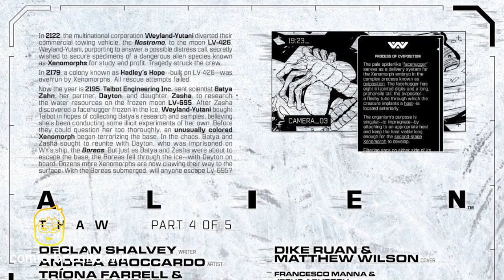Alien || LV-695 || (issue 4, 2023)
In this video we will be going over, Alien || LV-695 || (issue 4, 2023) published by Marvel Comics. All rights are owned by the respective companies.

HOW FAR WOULD YOU SINK, TO SURVIVE? All hell has broken loose on base. As Xenomorphs swarm the rig - massacring any Weyland-Yutani personnel in sight - Batya makes a plan for an escape. With her research and family at risk, Batya must take a gamble and pursue her last option for salvation.